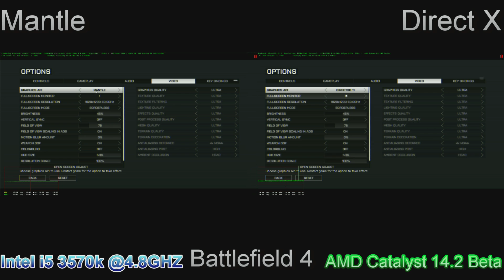R9 290 BF4 Mantle Vs DirectX Comparison + Mantle MP 64 Player Map Performance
This video is a comparison between AMD's new low level API software called Mantle and Microsoft's DirectX. Now Mantle performs differently depending on your hardware setup, some of the biggest gains you will see is from people using low end CPU's and APU's paired with a mid to high end graphics card. My setup consists of an Intel i5 3570k ivy bridge processor which is clocked at 4.8ghz.
 I also have 8 gigabytes of DDR3 1800mhz memory and a water cooled R9 290 which is being run at stock settings. I have tried to the best of my ability to demonstrate a fair comparison between Mantle and DirectX. I hope you find this video useful feel free to let me know what you think of mantle